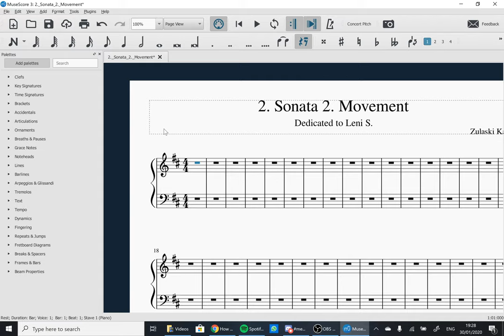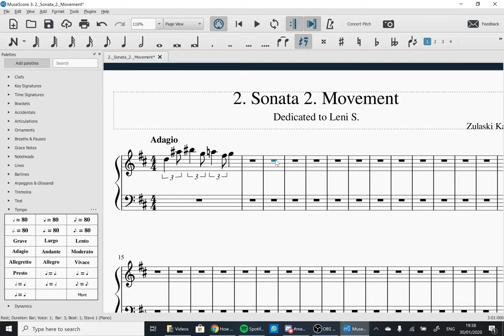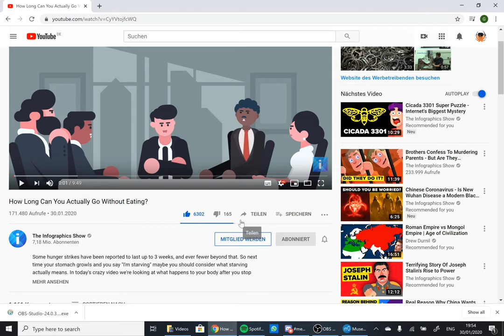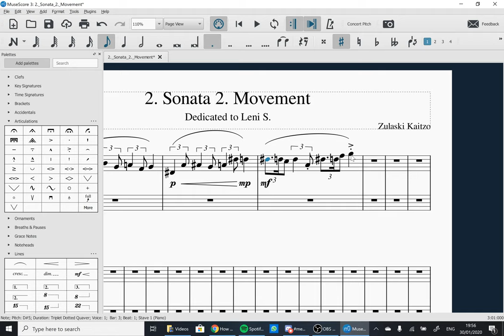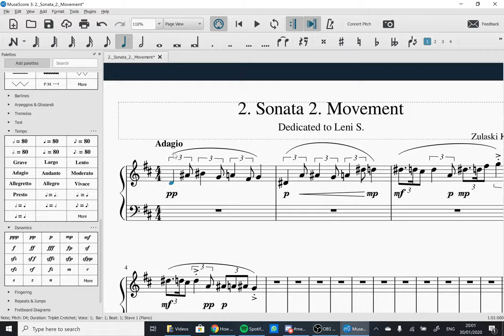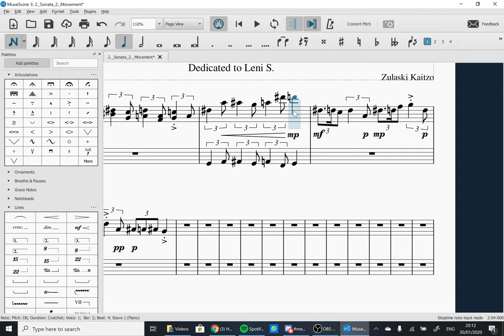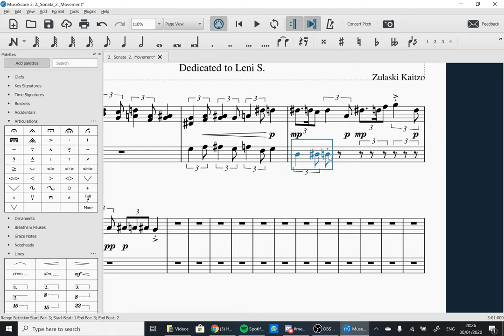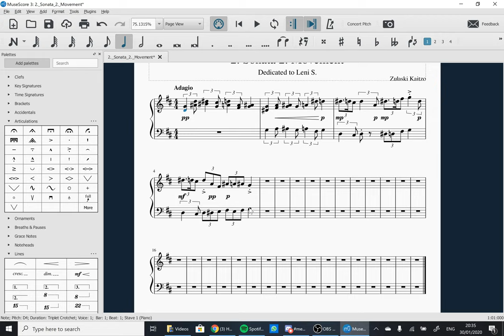Working on Sonata 2 MVNT2 Ep1 [English]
Everybody likes sausage.
But nobody wants to know how it's made.

Hello!
Thanks!

Your Composer:
Emperor of all squids, octopuses and cuttlefish,
Zulaski Kaitzo.